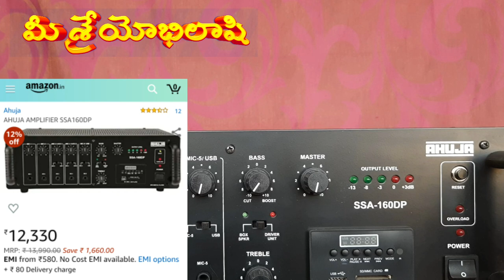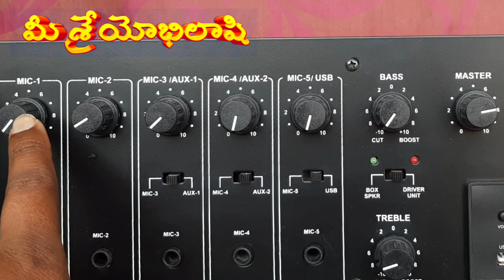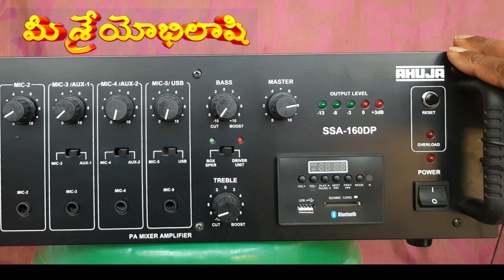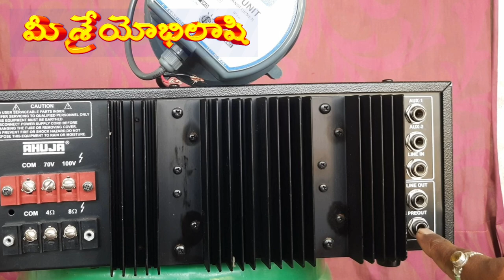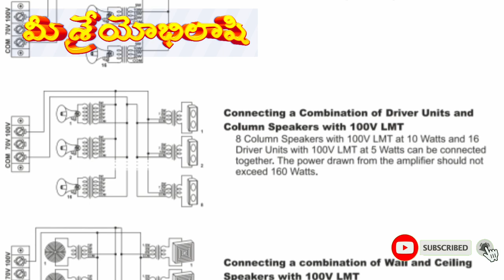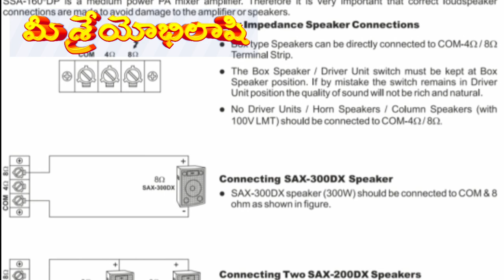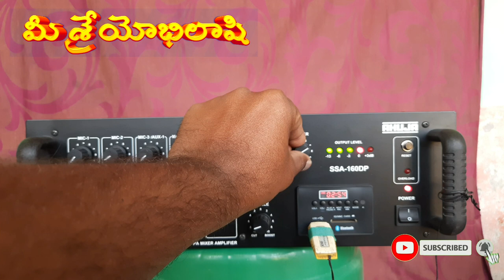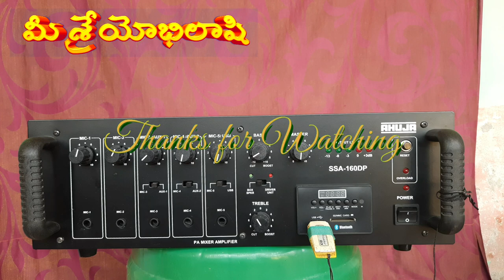Ahuja SSA 160 DP amplifier full details in telugu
మొదటిసారి తెలుగు వీడియో ఆహుజఆంప్లిపైయర్ పై పూర్తి విశ్లేషణ